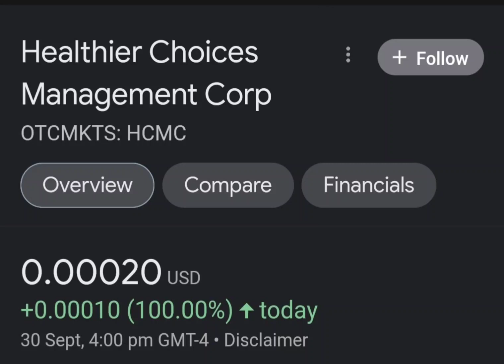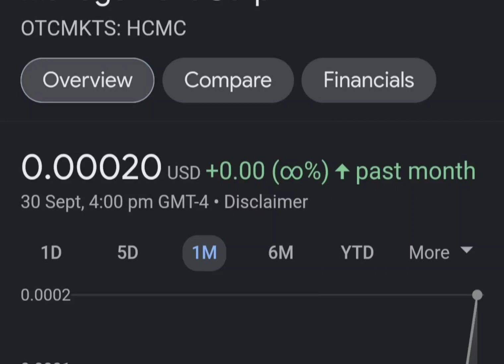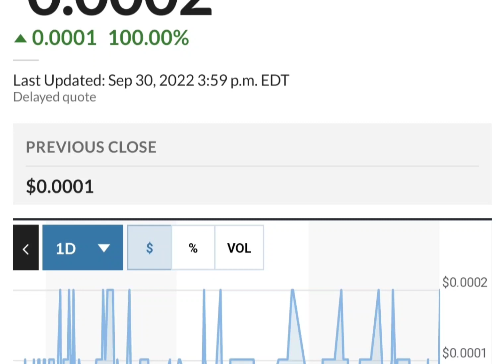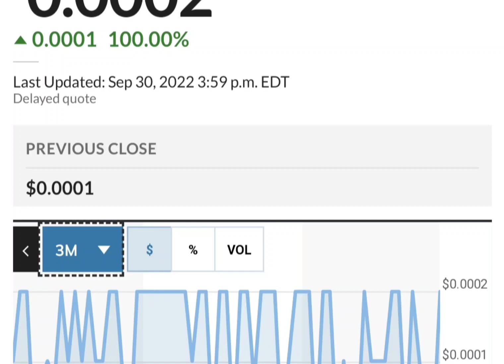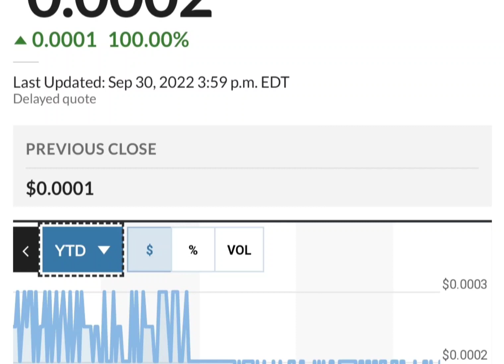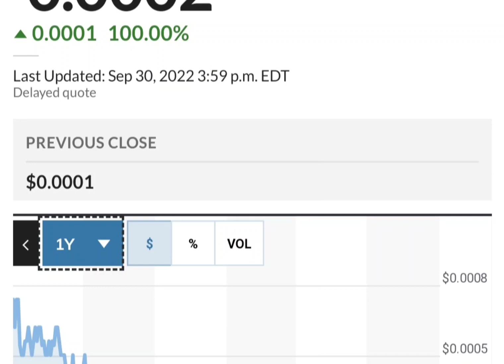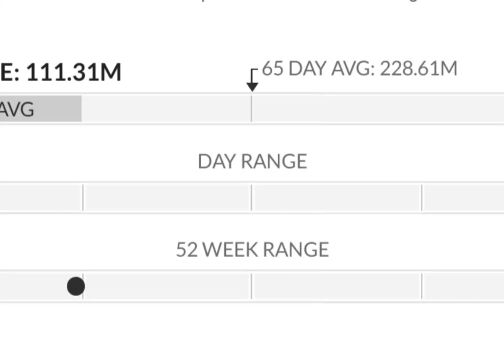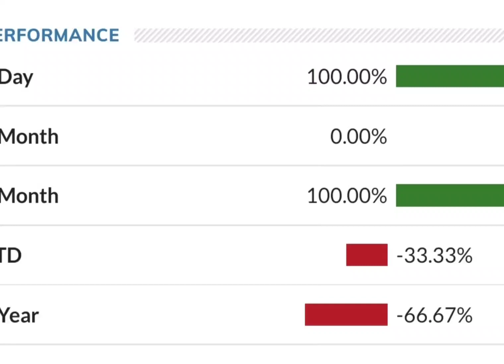HCMC Stock Will Make Millionaires! HCMC Stock Analysis} Healthier Choices Management Stock Target